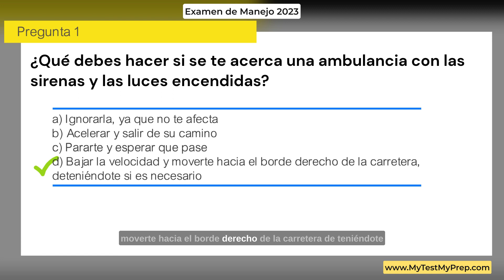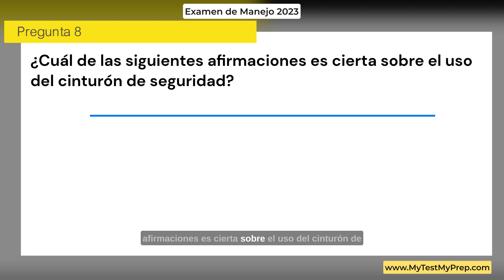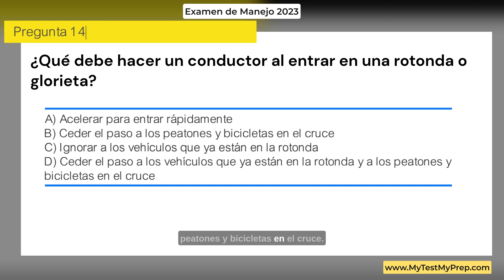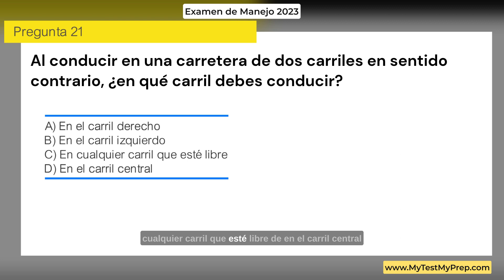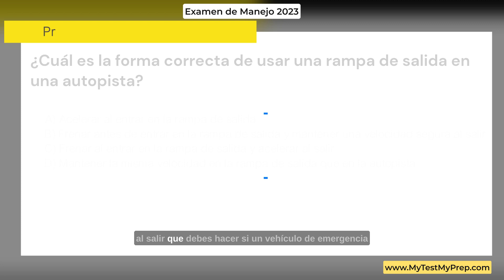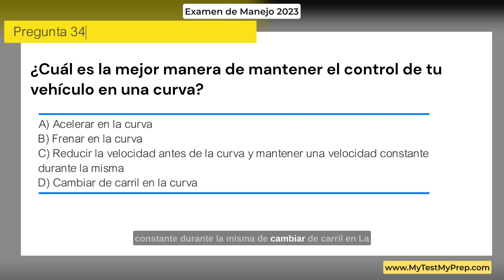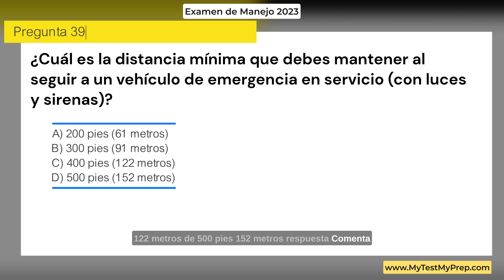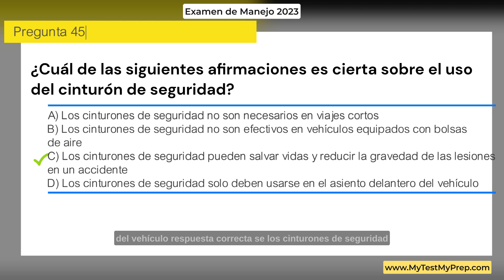Examen de Manejo 2023 Guía Completa y Práctica en Español para el DMV en EE UU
¡Hola amigos! Bienvenidos a nuestro canal, donde hoy les traemos una guía completa y práctica en español para ayudarles a prepararse para el Examen de Manejo 2023 en el DMV en Estados Unidos. 🎓

En este video, cubriremos todo lo que necesitas saber para aprobar tu examen de manejo con confianza y seguridad. Repasaremos las reglas de tráfico, señales de tráfico, y consejos útiles para dominar las habilidades de conducción en diferentes situaciones. 🛣️

Además, te proporcionaremos preguntas y respuestas de práctica del examen del DMV en español, basadas en el manual oficial de 2023, para que puedas familiarizarte con el formato y el tipo de preguntas que podrías encontrar en la prueba real. 🚦

No olvides darle "Me gusta" al video y suscribirte a nuestro canal para estar al tanto de futuros videos y consejos relacionados con el Examen de Manejo 2023 en el DMV en EE. UU. 📚

Recuerda que la práctica hace al maestro, así que sigue estudiando y practicando con nosotros para asegurar el éxito en tu examen de manejo. ¡Te deseamos la mejor de las suertes! 🎉